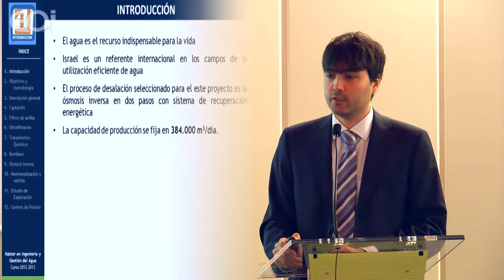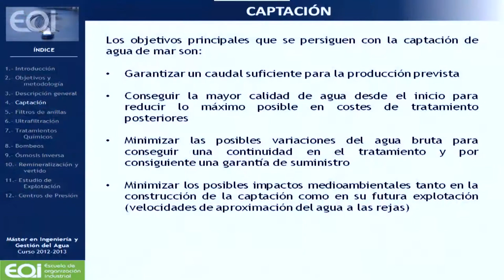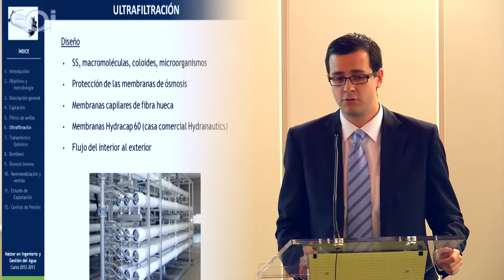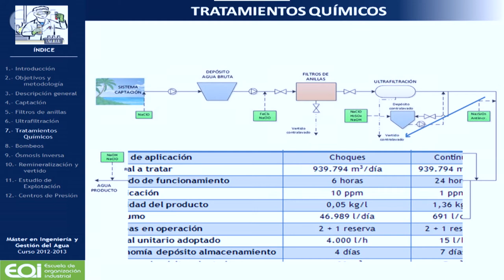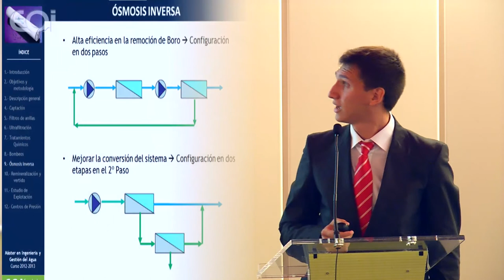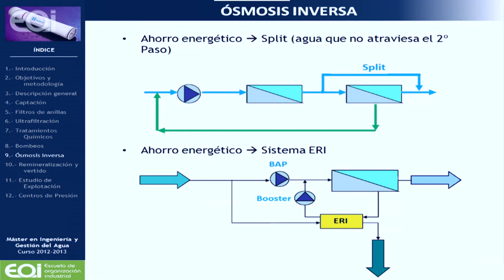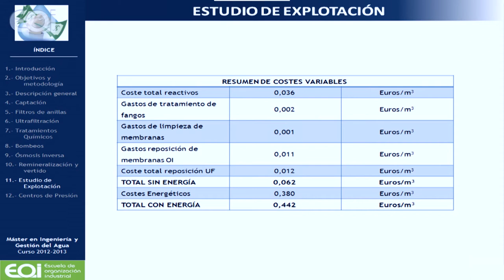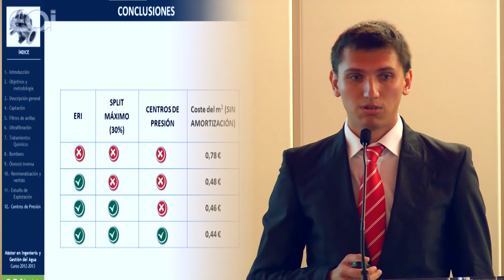Diseño de una IDAM de Gran Capacidad. Incorporación de los últimos avances tecnológicos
Presentación de proyectos Master en Ingeniería y Gestión del Agua (MAGUA) (Madrid) 2013

Proyecto: Diseño de una IDAM de Gran Capacidad. Incorporación de los últimos avances tecnológicos.

Miembros:
Mario Quintana
Ernesto Madero
Juan José Romero

Tribunal:
Tutor: Aitor Díaz
Juan Antonio Sainz
Javier Sánchez
David Casero